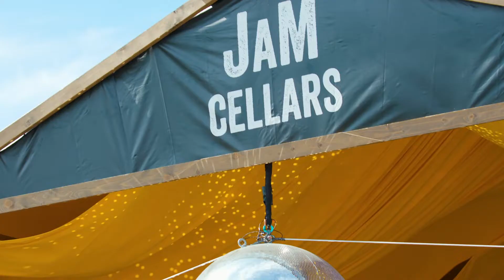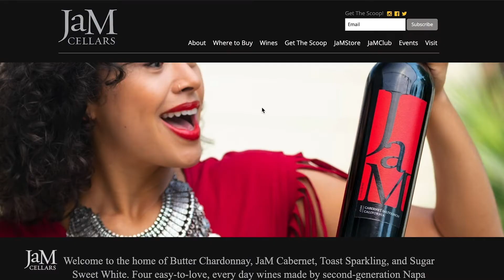Meet John and Michele - The J & M in JaM